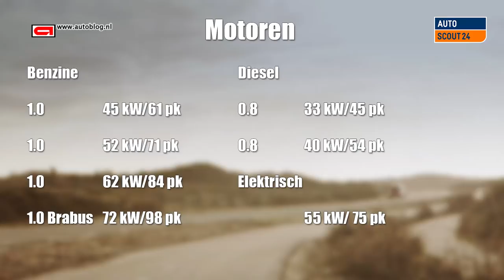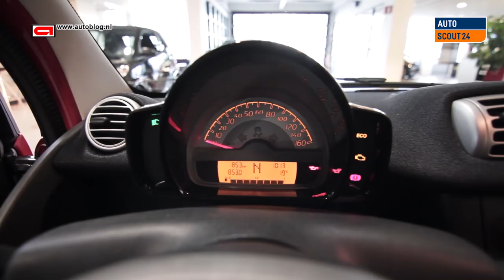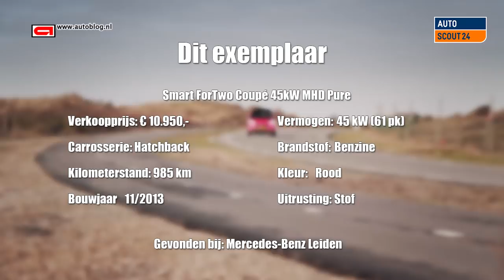Smart ForTwo review -my2007-2013-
We test the Smart ForTwo, produced since 2007. We talk about the things you should check when buying such a car.

And welcome to our Autoblogger channel!

We bring you the best reviews of the most interesting cars. Since september '10 we also had our own carshow on Dutch television.